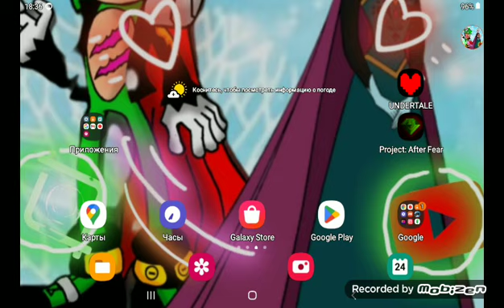Undertale gameplay android